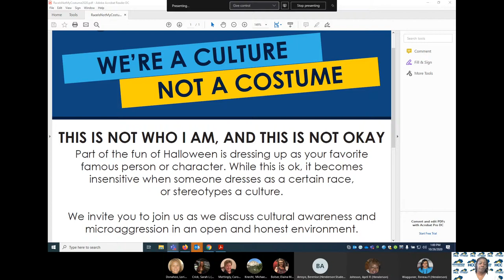HCC Diversity Seminar: Arroyo Berenise - My race is not a costume